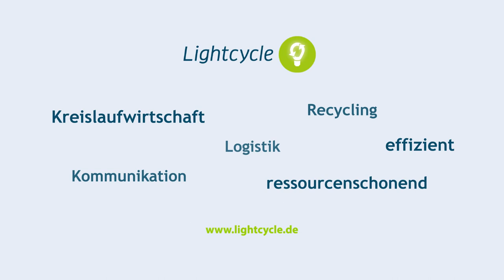Das Non-Profit-Rücknahmesystem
Lightcycle ist ein nicht gewinnorientiertes Gemeinschaftsunternehmen führender Lichthersteller und organisiert bundesweit die Rücknahme ausgedienter Leuchtstoffröhren, LED- und Energiesparlampen. Verbraucher können ihre ausgedienten Sparlampen an Kleinmengensammelstellen im teilnehmenden Handel sowie an kommunalen Wertstoff- und Recyclinghöfen abgeben. Gewerbliche Mengen werden an den ausgewiesenen Großmengensammelstellen angenommen. Lightcycle führt die gesammelten Lampen einem fachgerechten Recycling zu, wodurch die Wiederverwertung wertvoller Rohstoffe sichergestellt wird. Mehr Informationen und die Sammelstelle in Ihrer Nähe finden Sie